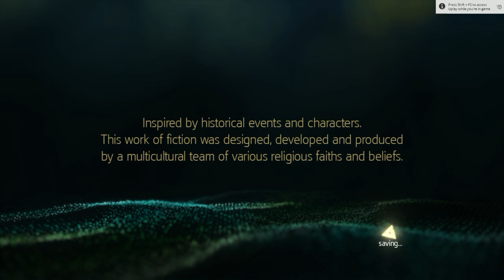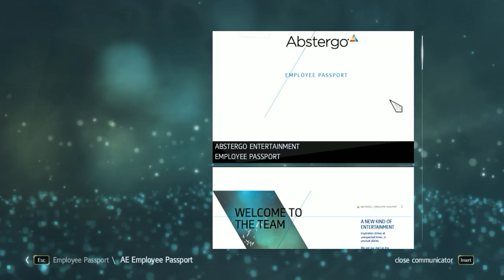Assassin's Creed IV Black Flag - Gameplay - First 50 Minutes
Recently got this during the Humble Store Ubisoft-Sale, so I decided to make a First-Minutes video of it. Hope that it finds some use, even though the game is a bit old.

- R